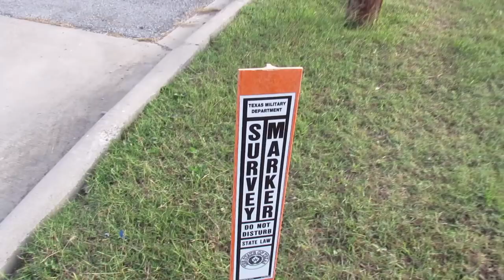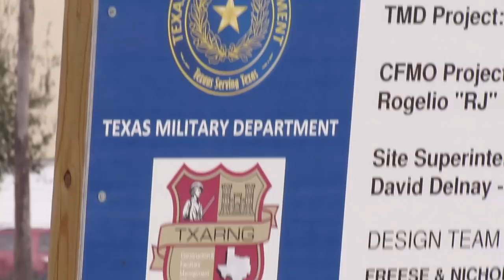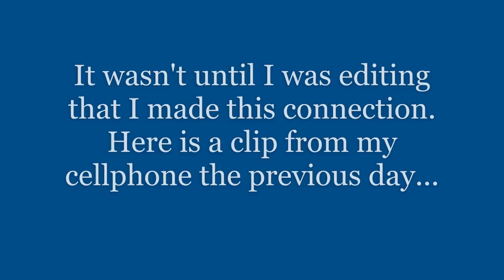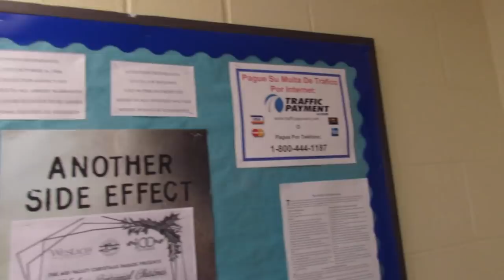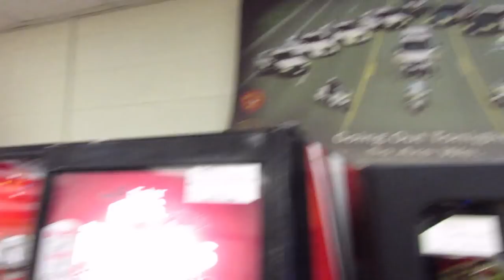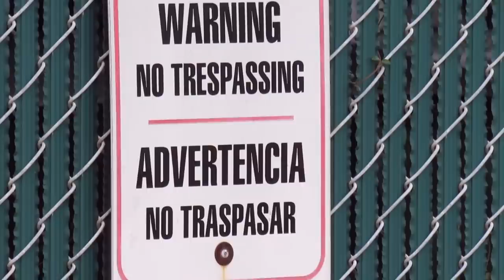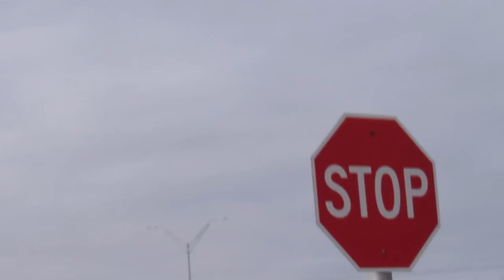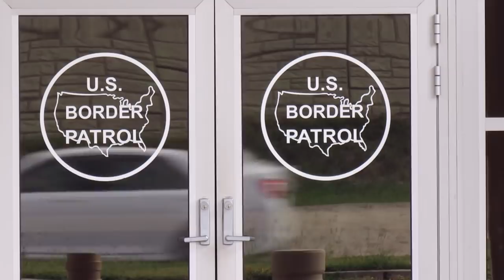Rio Grande Valley (Part 4)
@AuditingAmerica - Shout out to this channel.

This is the final video in my Texas Chainaudit Massacre series.

In this final video, I audit the Texas National Guard Armory in Weslaco, TX, the Weslaco Public Safety building and the U.S. Border Patrol Station (no contact at Border Patrol) before wrapping it up and flying home.

Time Stamps:

2:30 First contact with Police.
4:30 I record a dirty movie.
8:45 My dashing good looks give me away (again).
9:20 Stare down with National Guardsmen.
10:38 I do an NNH style audit, kissing the cop's butts and telling them exactly what I'm doing.
16:24 Mystery solved.
2:45 Educating the Court Administrator on Liberty over Security.
23:25 Auditing America style audit; interviewing my employee.
24:45 U.S. Border Patrol (just me ranting, no action).